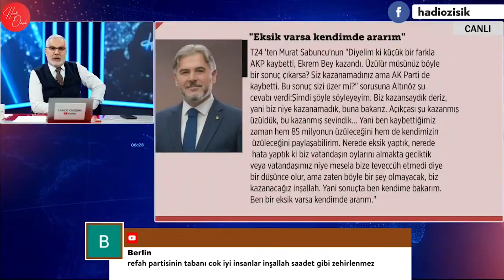YENİDEN REFAH PARTİSİ'NE FETÖCÜLER GİRDİ İDDİASI NE? MEHMET ALTINÖZ BU SAATTEN SONRA ÜZÜLÜR MÜ?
Yeniden Refah Partisi'nin tartışmalı yerel seçim kararı sonrası partisinden istifa eden Genel Sekreter ve İstanbul Milletvekili Suat Pamukçu, "İnancımızla uyumlu olmayan adaylar gösterildi" sözlerine açıklık getirdi. Bu sözlerle partiye sokulan FETÖ’cüleri kastettiğini açıklayan Suat Pamukçu, hepsinin ismini tek tek bildiğini kaydetti.
Yerel seçimlerde AK Parti'ye oy kaybettirmekle suçlanan Yeniden Refah Partisi'nin İstanbul adayı Mehmet Altınöz, "Diyelim ki küçük bir farkla AKP kaybetti, Ekrem Bey kazandı. Üzülür müsünüz böyle bir sonuç çıkarsa?" sorusuna "Yani sonuçta ben kendime bakarım. Ben bir eksik varsa kendimde ararım." diye yanıt verdi. Hepsini ve daha fazlasını Hadi Özışık canlı yayında değerlendirdi.

Merhaba arkadaşlar,
2000 yılından bu yana Türkiye'de İnternet gazeteciliği yapıyorum. İnternethaber, Gazeteoku, Cevaplatv, İnternetspor, Gazeteciler.com, Elmaelma.com ve Memurhaber sitelerinin kurucusuyum. Nethaber yazarı Süleyman Özışık ile birlikte Youtube kanalımda yayın yapıyoruz, haber, politika, siyaset, gündem, son dakika haberler, gazete yazarları ile röportajlar... sokak röportajları habere dair her şey var. İsmail Küçükkaya konuğum oldu mesela, Süleyman Soylu, Numan Kurtulmuş, Candaş Tolga Işık, Binali Yıldırım, Cem Küçük, Korkmaz Karaca... gibi bir çok gazeteci ve siyasetci konuğum oldu.

Takipte Kalın!